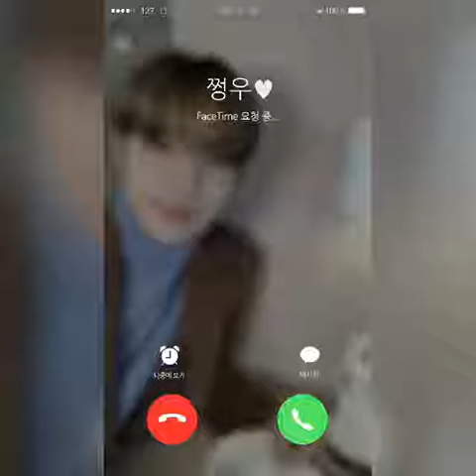[Face Time] Jungwoo (정우) - NCT